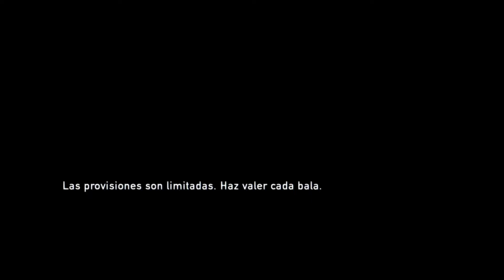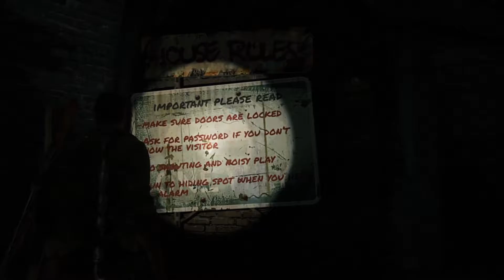The Last of Us Remastered, PS4, Gameplay PARTE 05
Les traemos uno de los grandes Hits de Play Station. Un juego lanzado el 2013 para PS3 (remasterizado para PS4), y ganador de más de 200 premios de la industria de los video juegos alrededor del mundo.

The Last of Us nos pone en la piel de Joel, un hombre de 28 años, quien vive en Austin, Texas (U.S.A.). En el año 2013 estalla en todo el mundo la epidemia conocida como "Infección Cerebral Cordyceps", donde un hongo crece en la corteza cerebral mientras el huésped aún está vivo, quitándole la función cerebral superior (y con ello, su humanidad), y haciendo que el infectado se vuelva hiper-agresivo e incapaz de razonar o pensar racionalmente. A duras penas, Joel consigue escapar de su ciudad natal.

20 años después, en 2033, en la ciudad de Boston, Joel se ha convertido en un contrabandista despiadado y cínico quien debe aceptar un trabajo muy especial, llevar a una niña de 14 años llamada Ellie, en un peligroso viaje a través de un Estados Unidos lleno de infectados, bandas que cazan humanos, mercenarios y lo peor que la raza humana puede ofrecer.